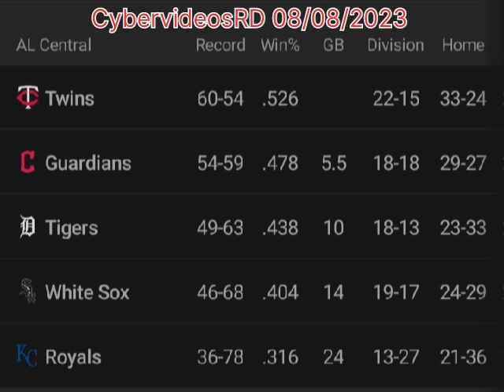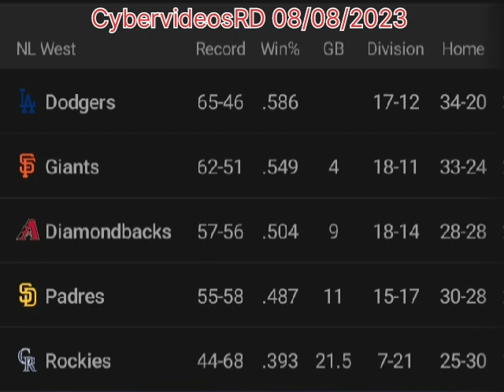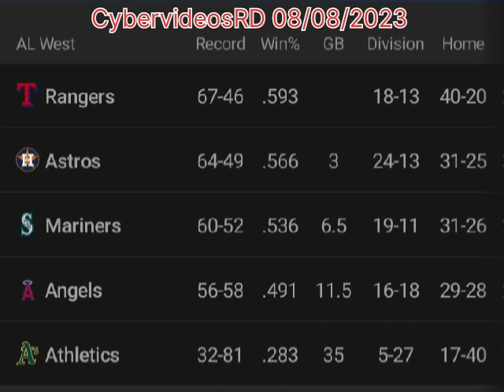TABLA DE POSICIONES DE GRANDES LIGAS MLB 08/08/2023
Canal: @cybervideosRD
Nom: Dandis Manuel Feliz Feliz.
Fecha: 08/08/2023
Entretrenimiento: DEPORTES.
Béisbol de grandes ligas mlb, Béisbol Dominicano RD, Baloncesto de la NBA, Resultados, Standing, Pizarra, Tabla de posiciones, Noticias y Mucho Más.

cybervideosRD en Youtube
Cybernumerosrd en facebook.

NOTAS DEL BEISBOL MLB:
Buenos noches aquí les dejo la tabla de posiciones del mejor béisbol del mundo beisbol de grandes ligas MLB.
tabla de posiciones de cada equipo en cada una de sus divisiones.
actualizada a la fecha del día de hoy Martes
 08/08/2023.8

Descripción del Canal @cybervideosRD.
Es un canal deportivo exclusivo del béisbol de la República dominicana Lidom.
Béisbol de las grandes ligas MLB.
Y el mejor baloncesto de la NBA.
Resultados de los juegos, Tabla de posiciones, Noticias, estadísticas.
La misión de nuestro canal @cybervideosRD es mantener a nuestros Suscriptores y seguidores informados de las incidencias de los juegos ya mencionados más arriba.